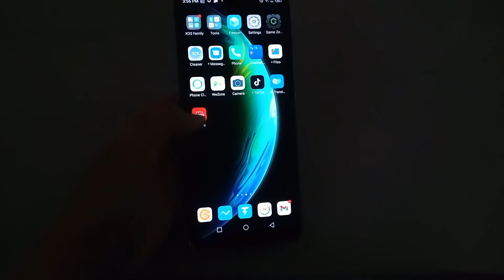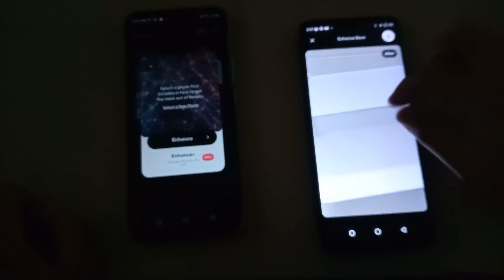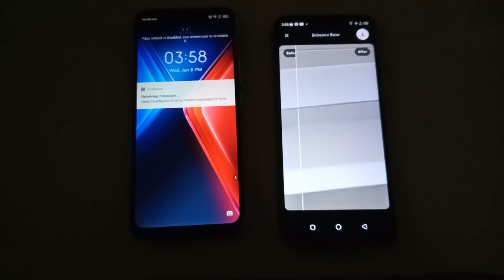Remini Photo Enhancer Premium 2 6 Pro Full Version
Remini Photo Enhancer Adalah aplikasi android untuk menjadikan foto lama atau buram menjadi lebih jernih dan bagus dengan fitur yang canggih serta mampu menghasilkan foto yang lebih baik dan beresolusi tinggi. Terdapat fitur AI yang sangat canggih dan mampu menghadirkan peningkatan serta restorasi modern yang bisa membuat foto jadul terlihat menjadi baru.

⚠ Apabila kalian ingin request software pro premium lainya bisa langsung komentar dibawh atau bisa langsung kirim pesan di ➟